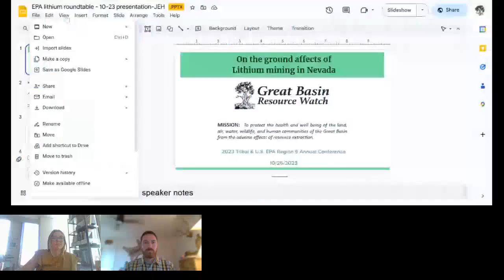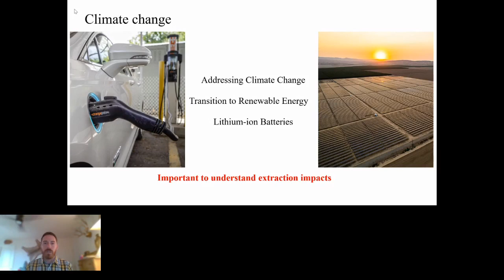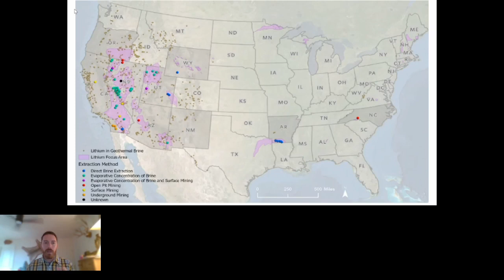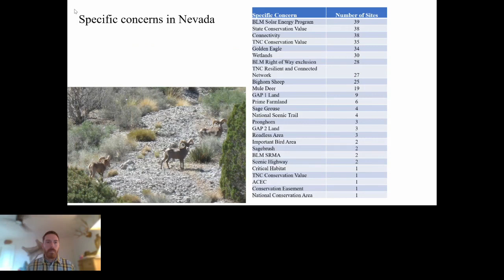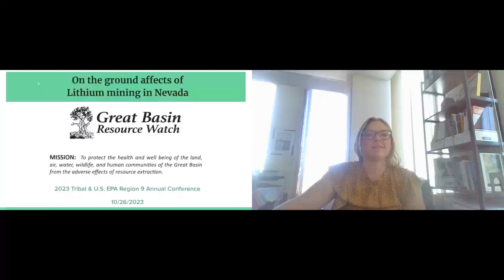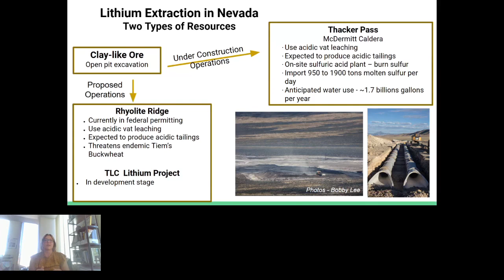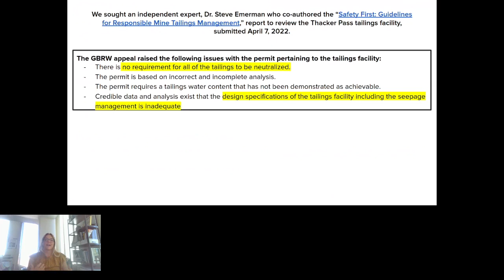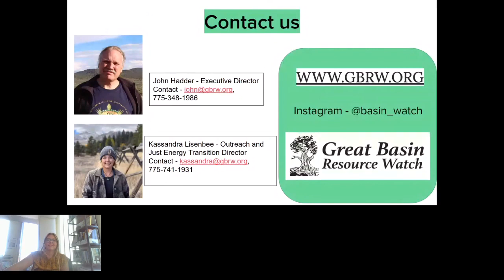A Discussion on Lithium Extraction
2023 Tribal EPA Region 9 Conference
October 24-26, 2023
Alpine, CA & Online

Abstract
Lithium is now looked at as an essential mineral needed to support new
technology to reduce carbon emissions into the atmosphere to respond to
climate change. But, what is lithium and how is it mined, and does that process impact the environment, and what are the environmental and economic benefits of lithium, and what are the environmental and economic consequences of mining lithium?
This session will go over the three main extraction methods for mining lithium.
We will also discuss the use and impact on groundwater, the chemicals needed for the mining, the waste generated from the processes, concerns about a modern-day “gold rush”, and cultural impacts to Tribes.
Our main goal is to demystify lithium to our attendees and provide information to our audience that they can take back to your tribal leaders to inform them of the importance of engaging in this lithium mining process.
We will also discuss current consultations and communication going on between lithium mining companies, federal land agencies, state regulatory agencies, and Tribal Nations.

Speakers
Clifford Banuelos is the Tribal-State Environmental Liaison for the Inter-Tribal Council of Nevada (ITCN). In that role he works with divisions and bureaus under the Nevada Department of Conservation and Natural Resources (DCNR), as well as other state and federal agencies. Cliff is a member of the Te-Moak Tribe of Western Shoshone and lives in Carson City, NV.

Michael is a conservation scientist with The Nature Conservancy – Nevada and based in Las Vegas. He is an expert in long-term climate-ecosystem interactions and has been conducting research in the southwestern US for over 15 years. At TNC he provides broad science support on renewable energy issues and climate change impacts and adaptation. He has conducted research and field work in most Western states and throughout the Northeastern US. He holds a Ph.D. in Earth and Environmental Sciences from Lehigh University.

Kassandra Lisenbee, Energy and Just Energy Transition Director at Great Basin Resource Watch